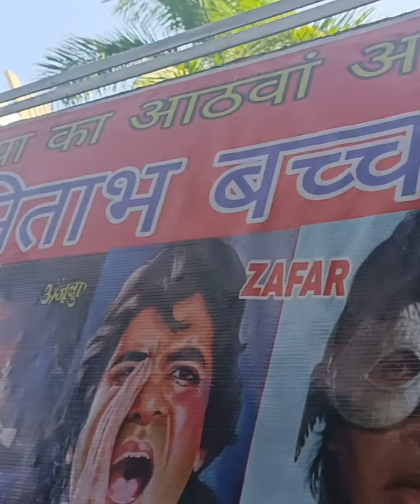अमिताभ बच्चन अपने घर जलसा से निकल Amitabh Bachchan Today live status